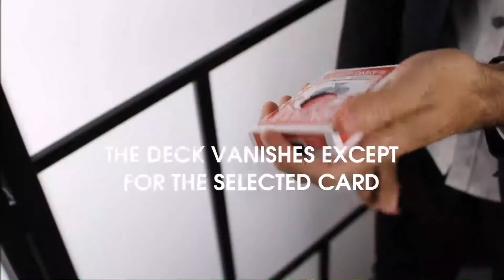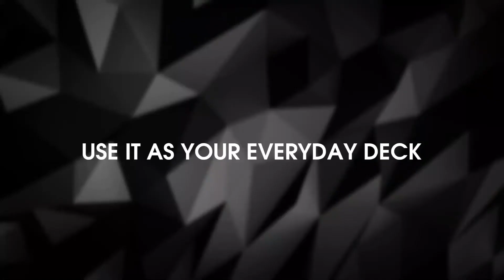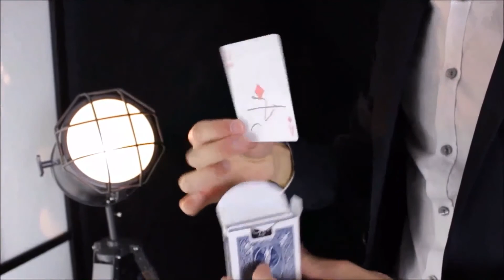UNLOAD 2.0 RED by Anthony Stan and Magic Smile Productions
Eine echte Geheimwaffe für jeden Zauberkünstler!